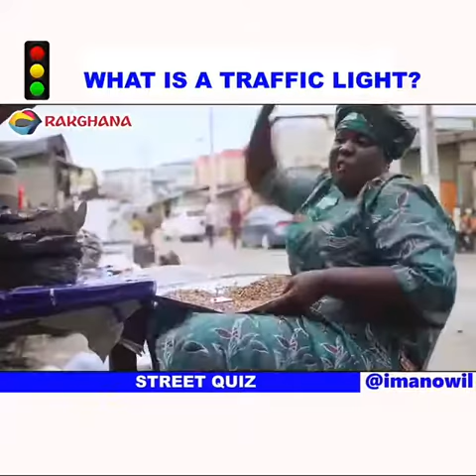Traffic light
Enyewe kama hujui kitu wachana nayo ..skiza tu hawa wanavyosema ,jenga bavu